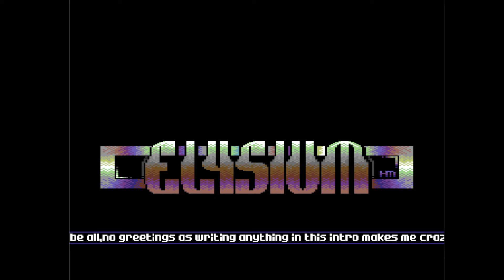C64 Crack Intro: 1993 Elysium Intro 2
Airwolf/F4CG